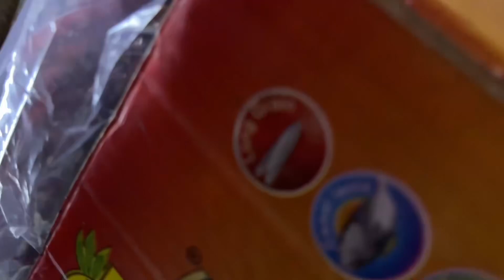Lahori fish (boneless)at Fakhar al Pakistan ||visit fruit and vegetable market with fazi